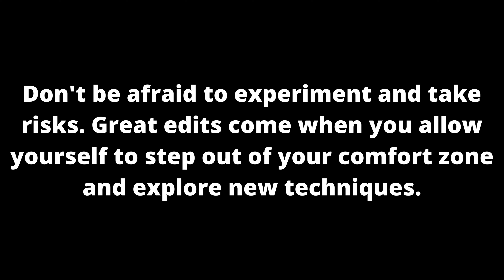Best Green Screen Ink Effects Overlay Footage for edits 4k 2023 #23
Best Green Screen Ink Effects Overlay Footage for edits